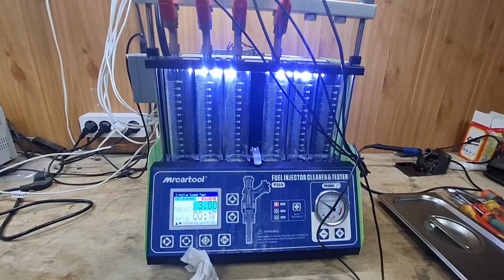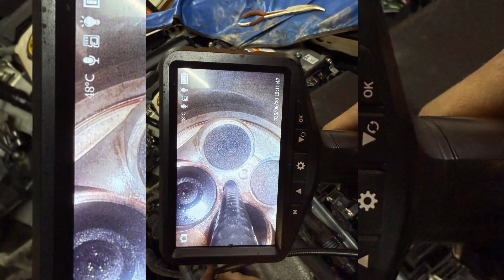Раскоксовка и замена маслосьемных колпачков гибридного авто 2ZR-FXE, 1NZ-FXE, 2AR-FXE.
как правило ресурс ДВС Гибрида при должном качественном обслуживании и качественных маслах  это 500 тыс.км.
Но Двс не доживает до таких пробегов за счет системы ЕГР НЕСВОЕВРЕМЕННОГО ЕГО ОБСЛУЖИВАНИЯ. Двигателя закоксовываются в половину службы своего ресурса  так же перекатывание на некачественных маслах интервал свыше 5000 км приводит к печальным последствиям.. мы можем провести комплекс работ по профессиональной раскоксовке.. замене маслосьемных колпачков так как из-за них тоже часто масло начинает попадать в камеру скорания и является следствием закоксованности и потери компрессии.
так же глушим систему ЕГР ПРОГРАММНО И СТАВИМ ПЕРЕГОРОДКУ В СИСТЕМЕ ЧТОБЫ НЕБЫЛО РЕЦИРКУЛЯЦИИ ГАЗОВ. И ДВС походит еще до 500 тыс км .не придется покупать контрактный двс с пробегом свыше 100 тыс с кже такими же проблемами. г.ЯКУТСК ХАТЫН-ЮРЯХСКОЕ ШОССЕ 8КМ 31/3 тел